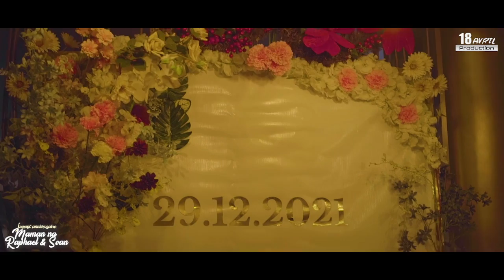L’anniversaire de MAMAN NAN RAPHAËL & SOAN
Music video by Kedjevara performing  Éventail. (C) 2021 18 Avril Production